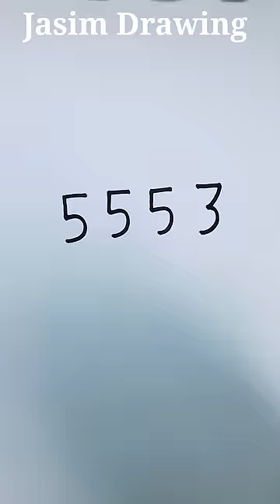How to draw Dog 🐕 From 5553 Number